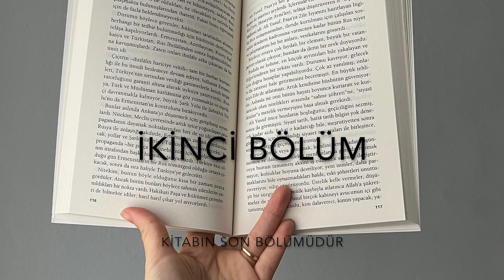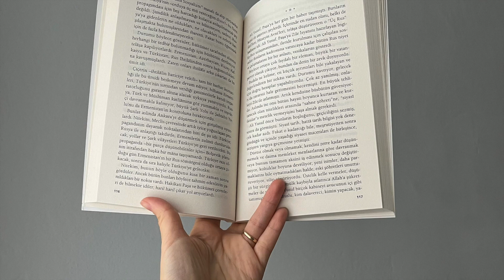SESLİ KİTAP - ZEYTİNDAĞI / Falih Rıfkı Atay SON BÖLÜM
Merhabalar ilk sesli kitap seslendirmesi yaptığım Falih Rıfkı Atay ın Zeytindağı adlı eserinin ikinci ve son bölümünü yayımlıyorum. İçerik uzun olduğu için en ufak net bağlantı kopukluğunda başa sarıyor hemen yükleyememe nedeni budur. Yakında diğer kitapları da ekleyeceğim. Diğer kitaplarda sesleri daha yüksek yükleyeceğim. Hata yapmamaya çalıştım gözden kaçanlar için kusura bakmayınız artık (:

ZEYTİNDAĞI , insanın kanını donduran tarihi bir süreci ' bir imparatorluğun çöküşünü ' o zamana göre en duru Türkçe ile karşımıza getiriyor. Kitapta Mehmetçik '  in Yemen ' de , Aden ' de , Kanal 'da , Gazze ' de , Arap çöllerinde nasıl kırıldığını , yenilgiden sonra bir vagon dolusu ' Mecidiye Altını ' nı bile nasıl bıraktığımızı hayretler içerisinde okuyacaksınız .
Cemal Paşa ' nın emir subayı olarak , o günlerde en yakınında olan Falih Rıfkı , Zeytindağı kitabıyla tarihimize bir ibret hikayesi bırakırken , her biri bir destan olabilecek , askerlerin günlükleri ve âdeta kumar masasında kaybedilen Ahmetlerin Mehmetlerin hikayeleri tüylerinizi ürpertecek.